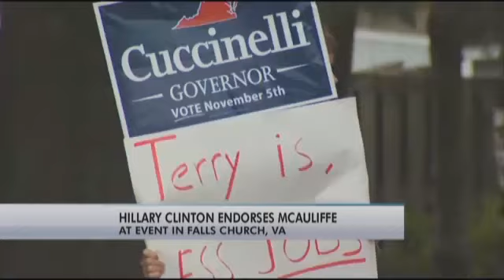Hillary Clinton campaigns for Terry McAuliffe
Hillary Clinton was on hand for the "Women for Terry" event, a campaign rally that brought together one Terry McAuliffe -- the Democratic candidate for Virginia governor -- and his wife, Dorothy.